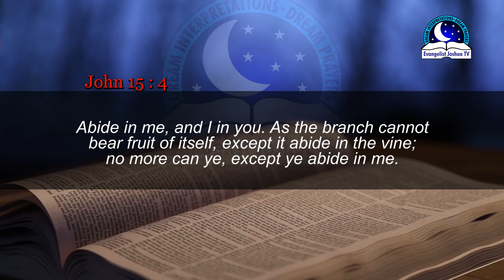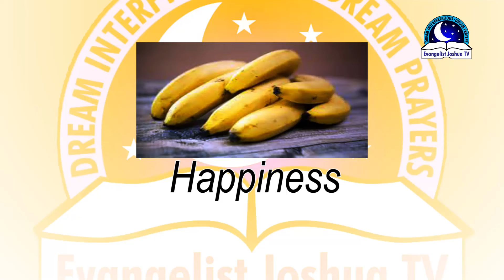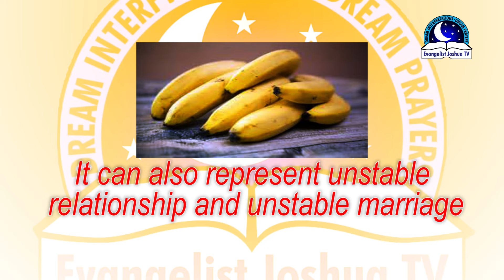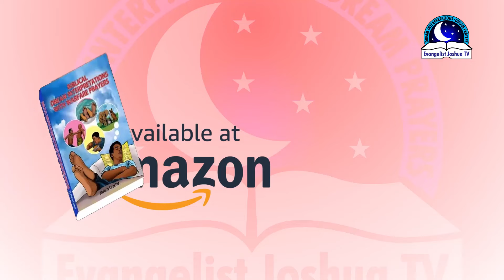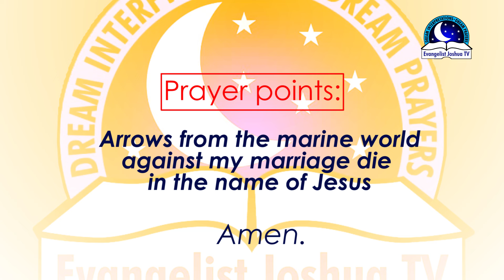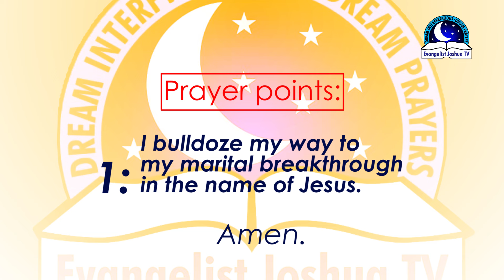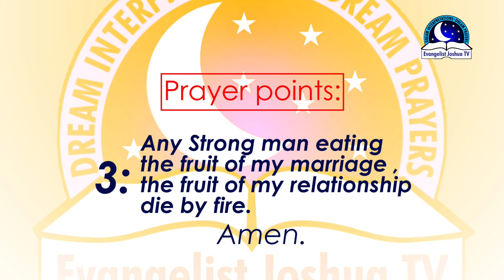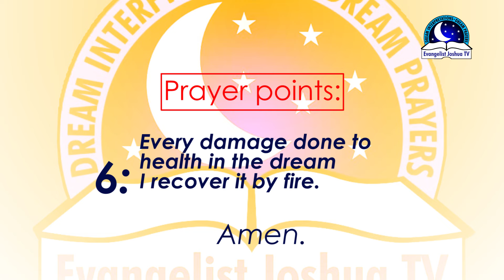DREAM ABOUT BANANA - Evangelist Joshua Orekhie Dream Dictionary